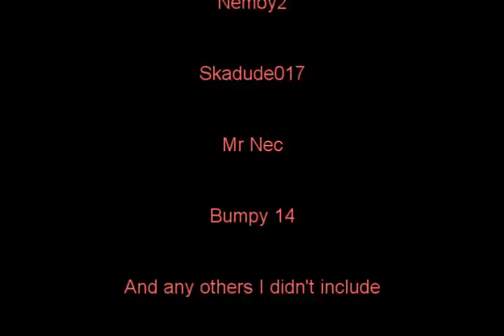Danga4 Range PK vid #7! (BH #1)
Great Editing.
Average Kills.

Songs:
Trivium - A Gunshot To The Head Of Trepidation

Iron Maiden - Fear Of The Dark